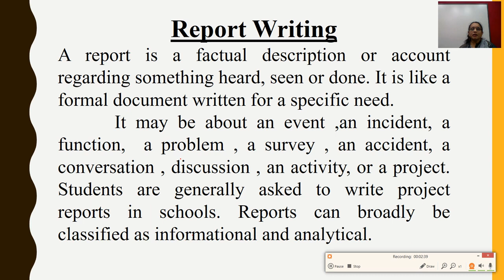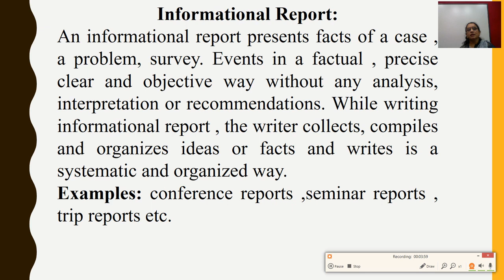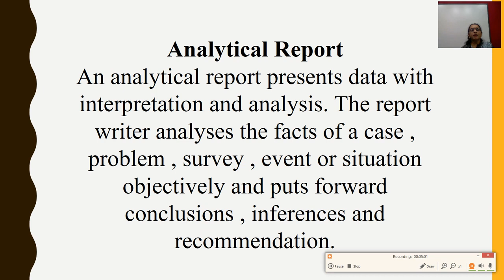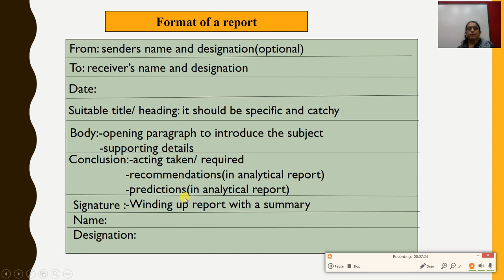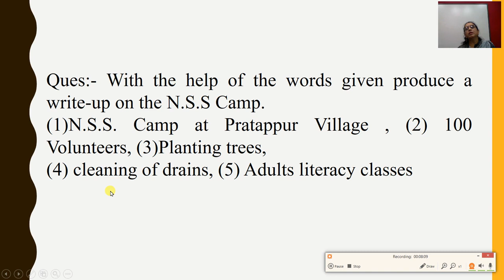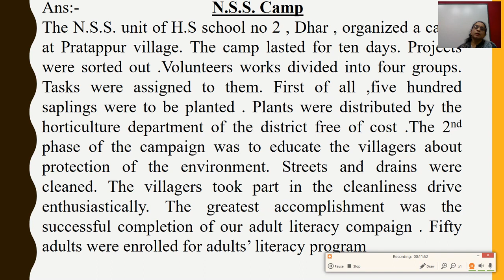Class 12th, General English, Report Writing